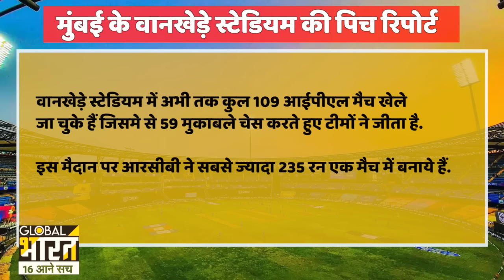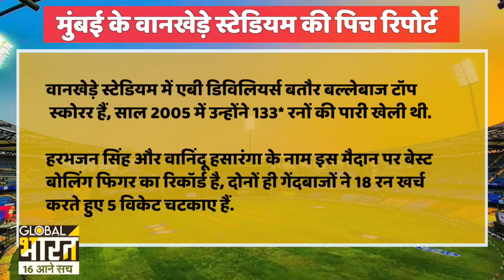Wankhede Stadium Pitch Report: MI vs RR IPL 2024 Match 14 Pitch Report | Mumbai Pitch Report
MI vs RR IPL 2024 Match Pitch Report,
 MI vs RR Pitch Report,
Wankhede Stadium Mumbai Pitch,
Mumbai Pitch Report,
 MI vs RR Playing 11,
 MI vs RR 2024 Pitch Report,

MI vs RR Pitch Report: IPL 2024 का 14वां मुकाबला मुंबई इंडियंस और राजस्थान रॉयल्स के बीच खेला जाएगा। इस मैच का आयोजन मुंबई के वानखेड़े स्टेडियम में किया जाना है। दोनों टीमों के बीच वानखेड़े में खेले जाने वाले इस मुकाबले के लिए फैंस बेसब्री से इंतजार कर रहे हैं। मुंबई ने इस सीजन का पहला मुकाबला खेला जा रहा है। ऐसे में कांटे की टक्कर देखने को मिल सकती है। एक ओर जहां मुंबई इंडियंस को अपने शुरुआती दोनों मैचों में हार का सामना करना पड़ा है, वहीं राजस्थान रॉयल्स को अपने शुरुआती दोनों मुकाबलों में जीत हासिल हुई है। राजस्थान रॉयल्स की टीम ने अब तक अपने सभी मुकाबले होम ग्राउंड सवाई मान सिंह स्टेडियम में खेला था, यह उनका पहला मैच होम ग्राउंड से बाहर होने जा रहा है। ऐसे में आइए जानते हैं कि मुंबई की पिच कैसी होगी, वहीं यहां की पिच पर बल्लेबाज या गेंदबाज किसे सबसे ज्यादा मदद मिलने की उम्मीद है।